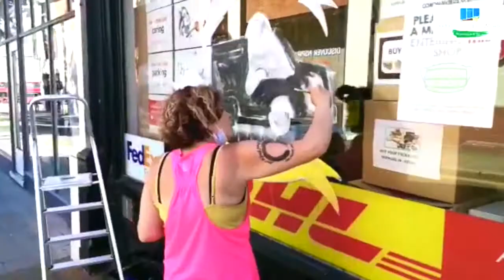MUST SEE!😱...NEW WAY OF ADVERTISING USED BY LOCAL BUSINESSES!!!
NEW CREATIVE ECO/ PLANET-FRIENDLY ADVERTISING WITH ART!

MAIL BOXES ETC XCLUSIVE. 'Welcome To Shopping Local' - Ealing!

Expert Window Art provide online and offline promotion for local businesses.